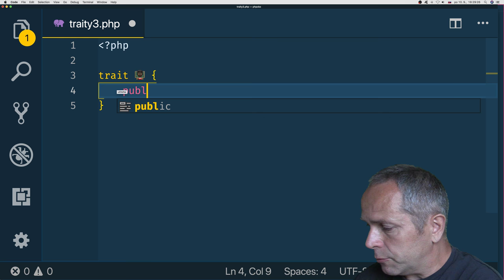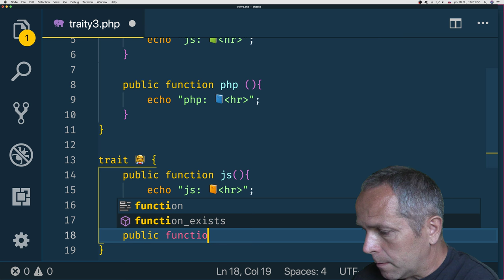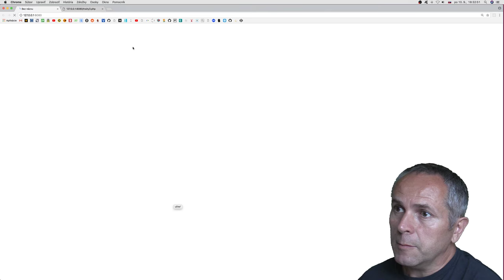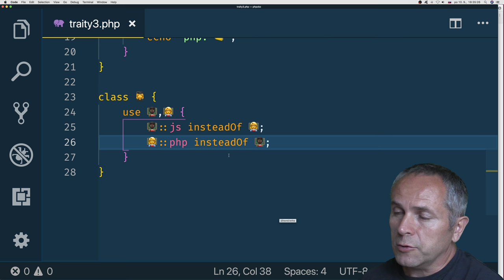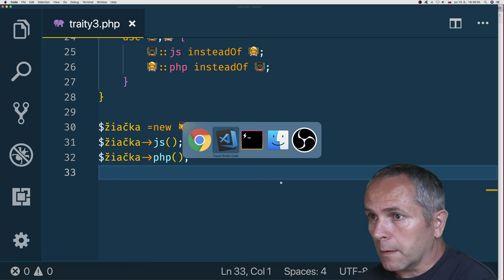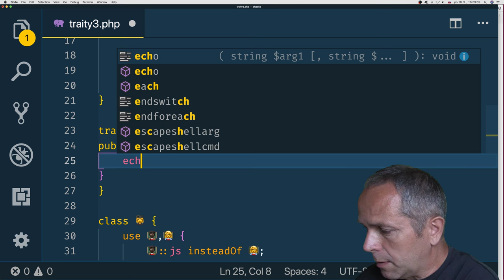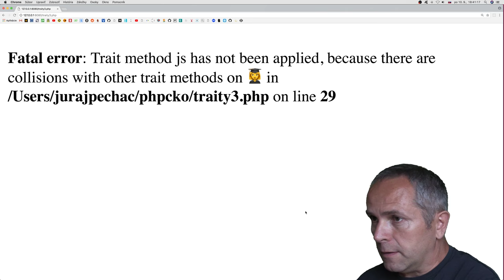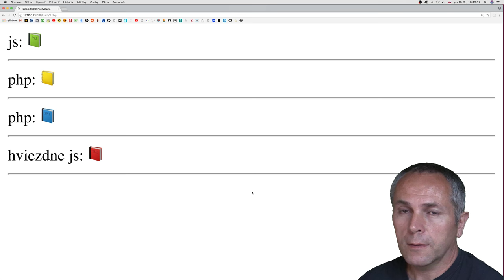855 🐘 Riešenie konfliktov pri traitoch║PHP slovensky║ Programovanie s Yetim